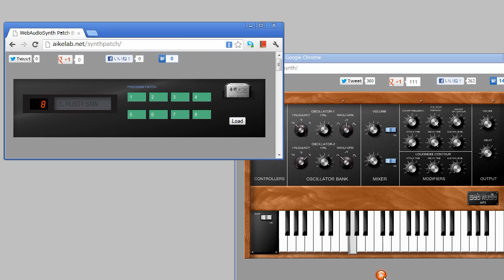WebAudioSynth Patch Bank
WebAudioSynth Patch Bank is preset bank for WebAudioSynth.
It sends patches to the synth via WebMidiLink Link Level 1 protocol.